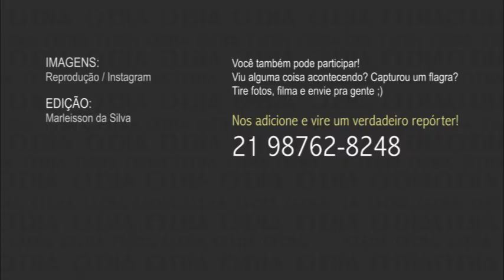Veja imagens de Jayme Monjardim tatuando o braço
Diretor de TV escreveu trechos da Bíblia